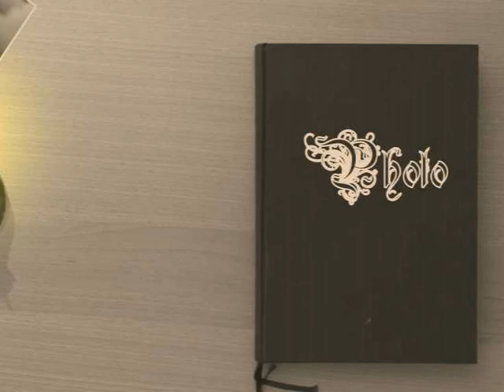Bisschen Hacken || MZ 125 || KTM 690 R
Wir waren mal 'ne Runde im Steinbruch hacken. :D

Song: Guns of Moropolis - Sparky
Programm: Magix Deluxe